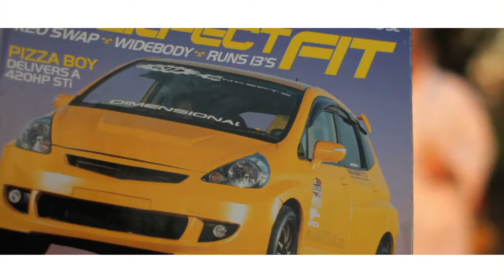ANYTHING YOU LIKE  MUSIC VIDEO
AYALA DESIGN Presents "ANYTHING YOU LIKE" Music Video Starring BIG WILL Directed and Edited by JUAN BONILLA Director of Photography DEVINDRA SOOKNANAN and SEAN DRUMMOND Technical and Creative Director VICTOR AYALA